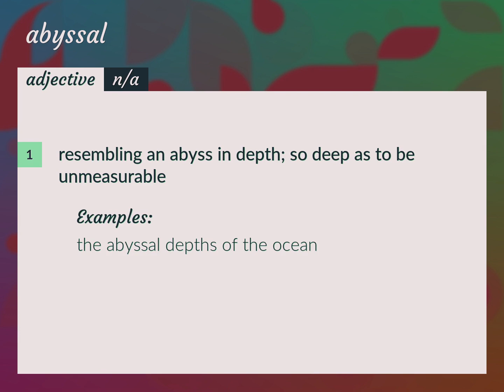Abyssal | meaning of Abyssal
What is ABYSSAL meaning?